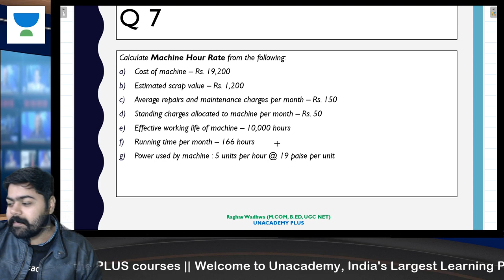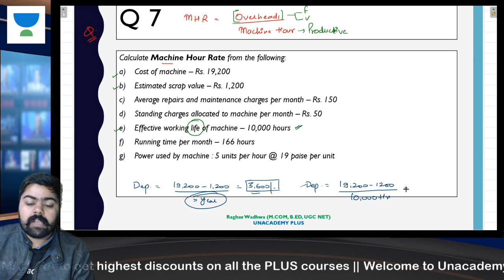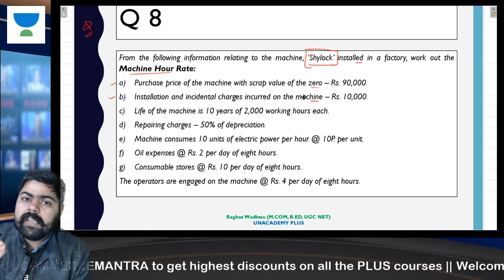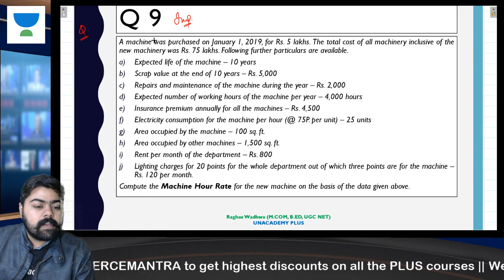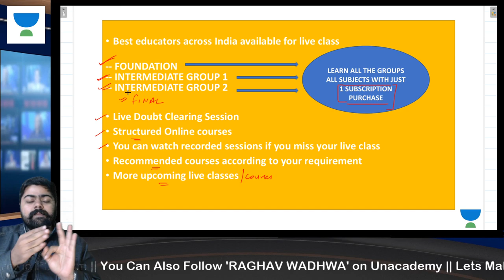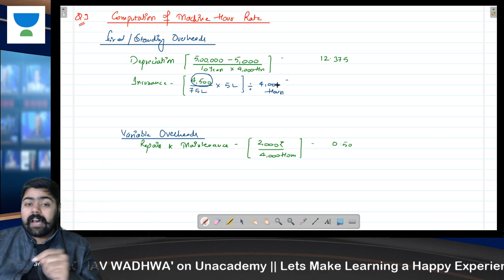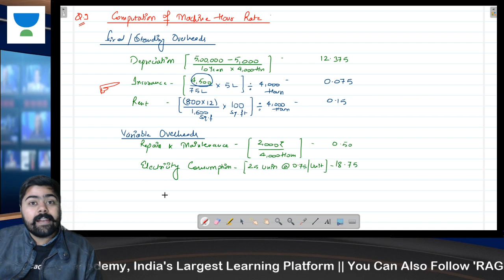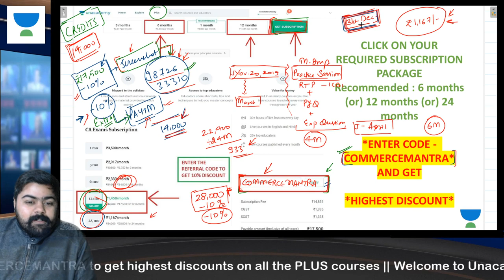Series on Cost Accounting: Machine Hour Rate (Overhead Distribution) | Raghav Wadhwa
Use Special Code :- "CommerceMantra"
Machine Hour Rate - Overhead Distribution: Cost Accounting
Unacademy Plus Subscription Benefits: -
1. Learn from your favourite teacher
2. Dedicated DOUBT sessions
3. One Subscription, Unlimited Access
4. Real time interaction with Teachers
5. You can ask doubts in live class
6. Limited students
7. Download the videos & watch offline